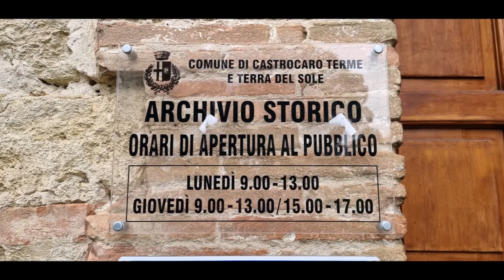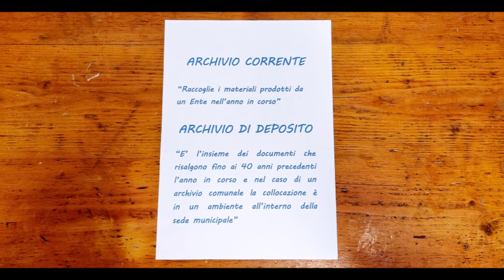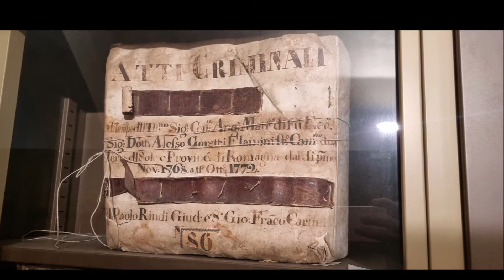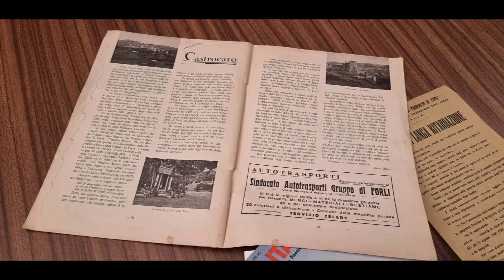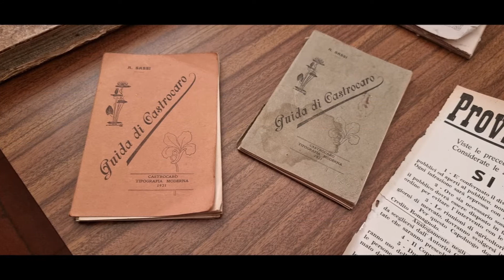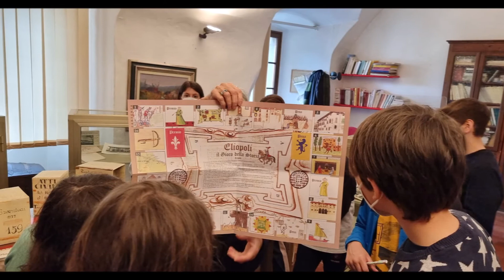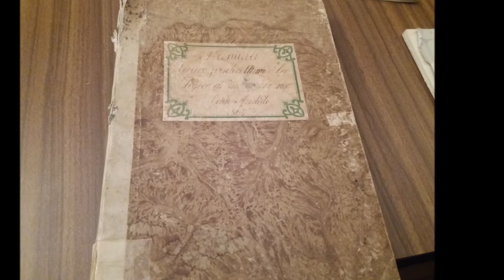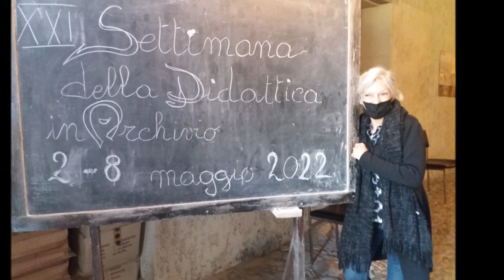L'Archivio storico del Comune di Castrocaro Terme e Terra del Sole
Il video è frutto dell’attività didattica realizzata nell’a.s. 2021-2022 dalle classi I B e I C della scuola secondaria "Dante Alighieri" di Castrocaro Terme (Istituto comprensivo Valle del Montone), nell’ambito del percorso “Dalla pergamena al web”.
A cura dell’Istituto Comprensivo Valle del Montone in collaborazione con Archivio storico comunale di Castrocaro Terme e Terra del Sole.